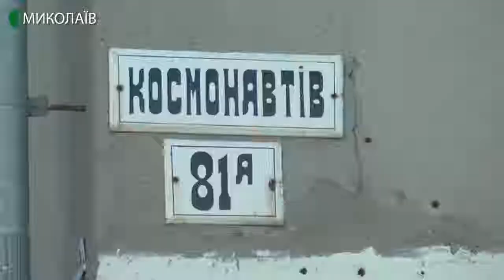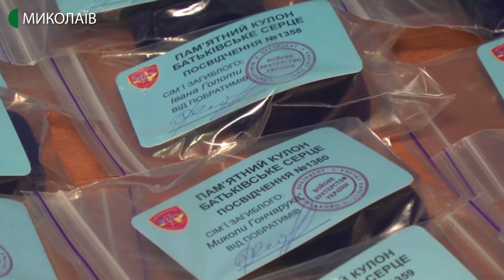17.02.2020. Новини. 08:30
Новини
Інформаційна картина дня (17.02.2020) поглядом кореспондентів телеканалу UA: Миколаїв (випуск новин — 08:30):
-   в Інгульському районі Миколаєва невідомі підірвали банкомат та забрали понад 250 тисяч гривень;
- дітям загиблих миколаївських військовослужбовців  вручили обереги «Батьківське серце»..